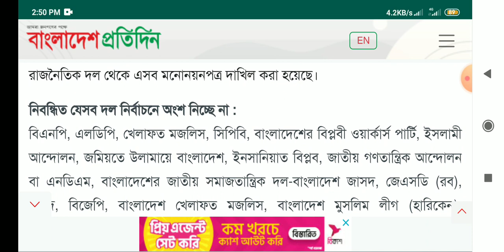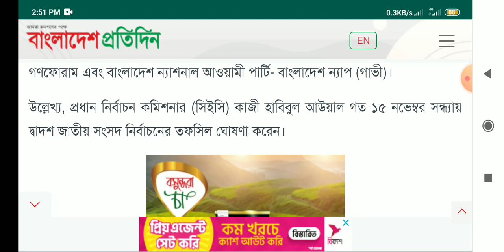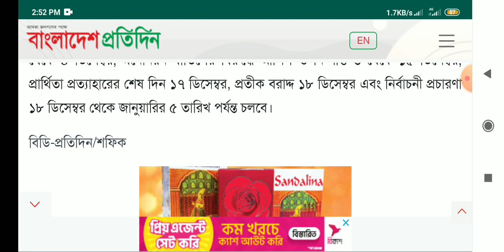দেশে দ্বাদশ জাতীয় সংসদ নির্বাচনে নির্বাচন কমিশন নিবন্ধিত ৪৪টি দলের মধ্যে ৩০টি দল অংশ নিচ্ছে।